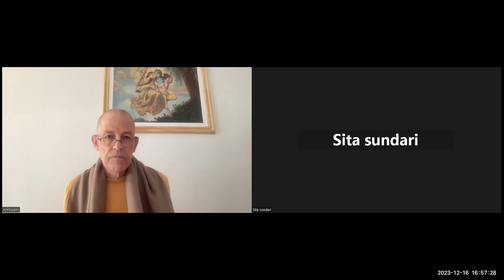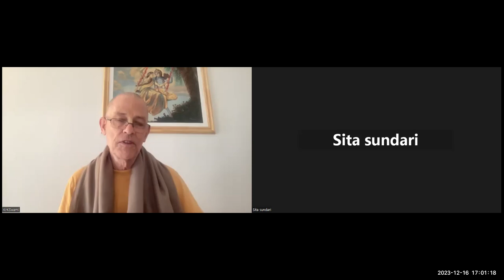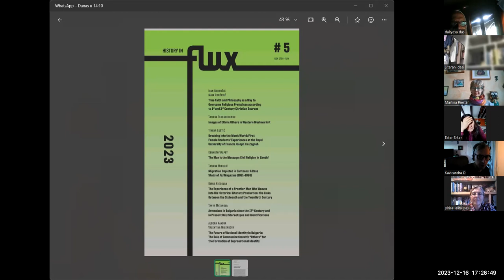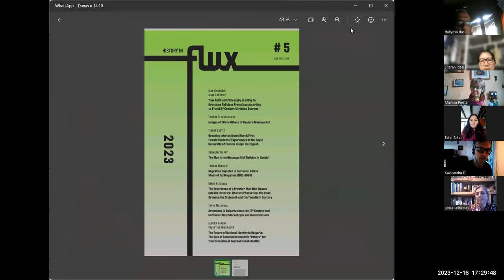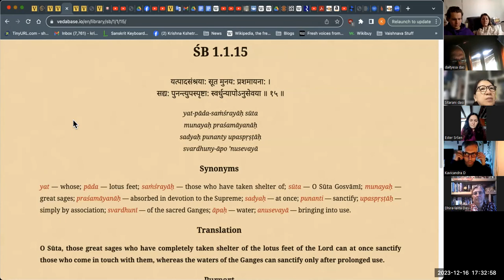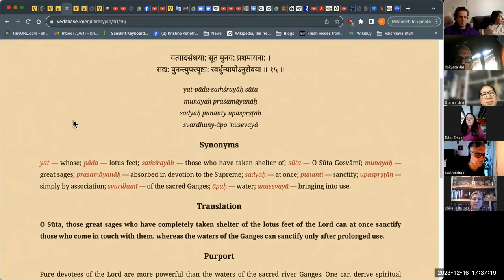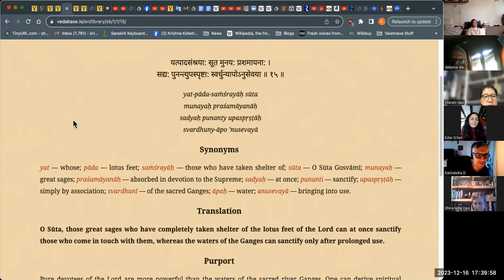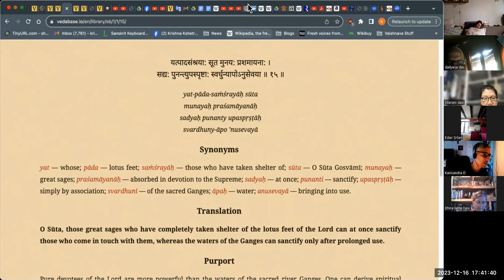Sat Sanga - Divergent Thinking - HH Krishna Kshetra Swami - 16.12.2023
Sat Sanga with HH Krishna Kshetra Swami
Topics: Show & Tell - Divergent Thinking
Song: Lalasa Song 2; from Section 7: Lalasa of Srila Narottama Dasa Thakura songbook Prarthana
Cordoba, Argentina.

Song Name: Suniyachi Sadhu Mukhe Bole
Official Name: Lalasa Song 2
Author: Narottama Dasa Thakura
Book Name: Prarthana

LYRICS:
(1)
śuniyāchi sādhu mukhe bole sarva jana
śrī rūpa kṛpāya mile yugala caraṇa

(2)
hā hā prabhu sanātana gaura parivāra
sabe mili vāñchā pūrṇa koroho āmāra

(3)
śrī rūpera kṛpā yeno āmā prati hoy
se pada āśraya yāra sei mahāśaya

(4)
prabhu lokanātha kobe sańge loyā jābe
śrī rūpera pāda-padme more samarpibe

(5)
heno dina ki hoibe mora narma sakhīgaṇe
anugata narottame koribe śāsane

TRANSLATION
1) I have heard from the mouths of the saintly devotees that everyone says that by the mercy of Srila Rupa Gosvami one may approach the lotus feet of the Divine Couple.

2) O Sanatana Prabhu, O personal associate of Lord Caitanya, please fulfill my desire.

3) Please fulfill my desire that saintly Srila Rupa Gosvami may be merciful to me, and that I will be able to take shelter of his lotus feet.

4) When will my master, Lokanatha Gosvami, place me at the lotus feet of Srila Rupa Gosvami?

5) When, by your mercy, will your faithful follower Narottama dasa become eligible to receive direct instruction from the gopi-friends of the Divine Couple?

ŚB 1.1.15
yat-pāda-saṁśrayāḥ sūta
munayaḥ praśamāyanāḥ
sadyaḥ punanty upaspṛṣṭāḥ
svardhuny-āpo ’nusevayā

Translation
O Sūta, those great sages who have completely taken shelter of the lotus feet of the Lord can at once sanctify those who come in touch with them, whereas the waters of the Ganges can sanctify only after prolonged use.

Purport
Pure devotees of the Lord are more powerful than the waters of the sacred river Ganges. One can derive spiritual benefit out of prolonged use of the Ganges waters. But one can be sanctified at once by the mercy of a pure devotee of the Lord. In Bhagavad-gītā it is said that any person, regardless of birth as śūdra, woman, or merchant, can take shelter of the lotus feet of the Lord and by so doing can return to Godhead. To take shelter of the lotus feet of the Lord means to take shelter of the pure devotees. The pure devotees whose only business is serving are honored by the names Prabhupāda and Viṣṇupāda, which indicate such devotees to be representatives of the lotus feet of the Lord. Anyone, therefore, who takes shelter of the lotus feet of a pure devotee by accepting the pure devotee as his spiritual master can be at once purified. Such devotees of the Lord are honored equally with the Lord because they are engaged in the most confidential service of the Lord, for they deliver out of the material world the fallen souls whom the Lord wants to return home, back to Godhead. Such pure devotees are better known as vice-lords according to revealed scriptures. The sincere disciple of the pure devotee considers the spiritual master equal to the Lord, but always considers himself to be a humble servant of the servant of the Lord. This is the pure devotional path.